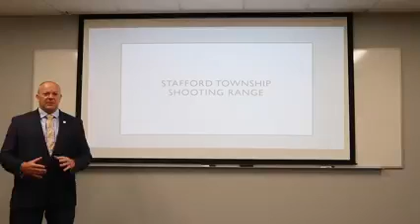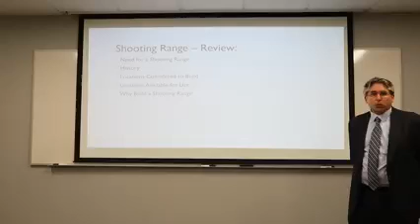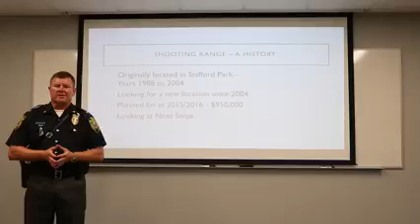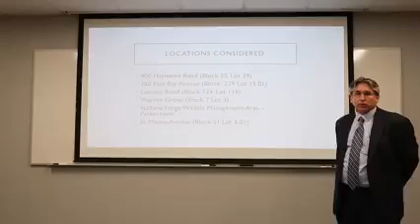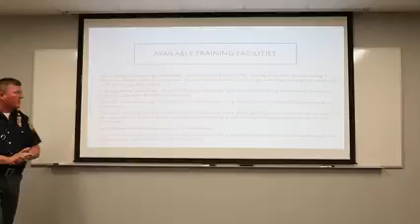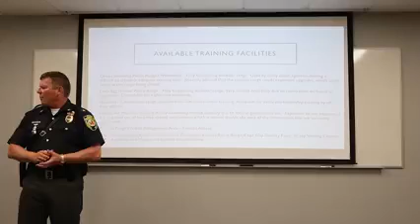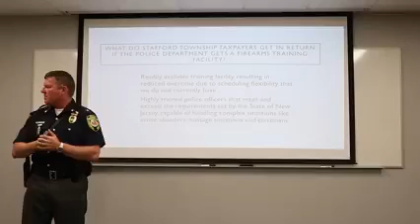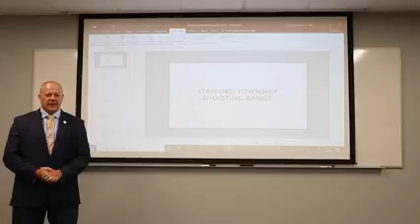Stafford police shooting range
Meeting led by Greg Myhre, Police Chief Tom Dellane and others discussing the need for a police shooting range in Stafford Township, NJ.